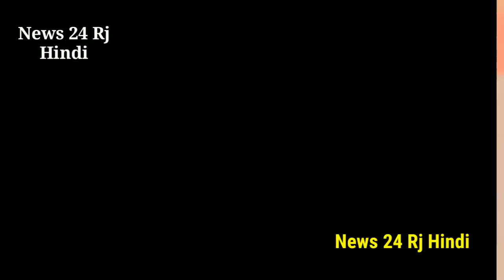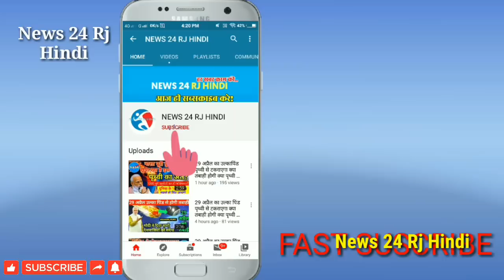बिहार चुनाव से पहले सचिन पायलट पर सोनिया गांधी का बड़ा फैसला !! देखिए बड़ी खबर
News24RjHindi..